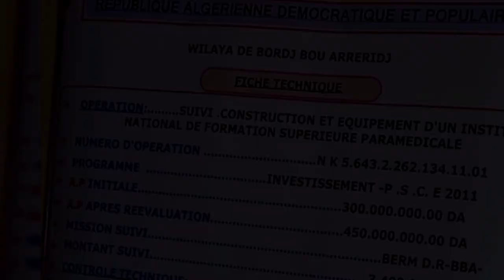👈تعرف على المدرسة العليا للتكوين الشبه الطبي الجديدة 👈ببرج بو عريريج 👍PARAMEDICAL SCHOOL IN BBA